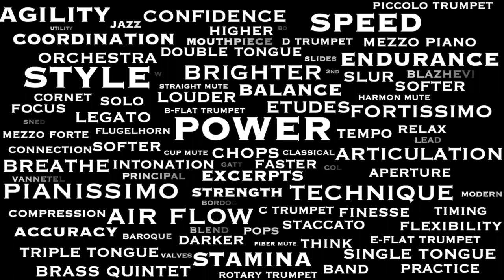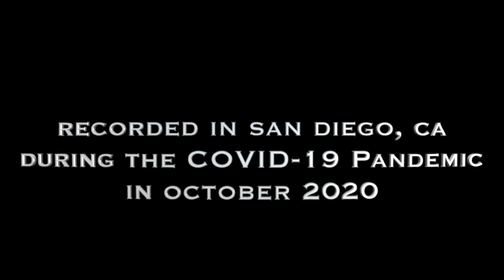BLAZHEVICH Etude #16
Etude #16 by Vladislav Blazhevich (edited by Jay Lichtmann)

When I first started recording in the Studiobricks booth, I needed some short etudes with which to experiment - not just with the audio capture but also with the video capture.
I apoligize for the poor video and light balance - obviously this got sorted out - but this is all part of the learning curve with anything new.
Nonetheless - I hope you enjoy a rare Thursday post and this Blazhevich Etude #16.

Recorded in my StudioBricks booth while sheltering in place in San Diego, CA during the Covid-19 pandemic in October 2020.